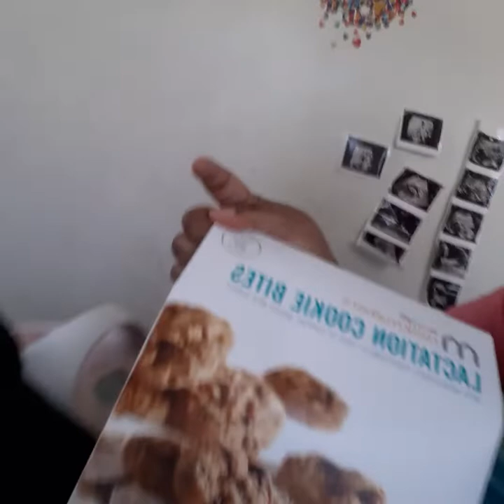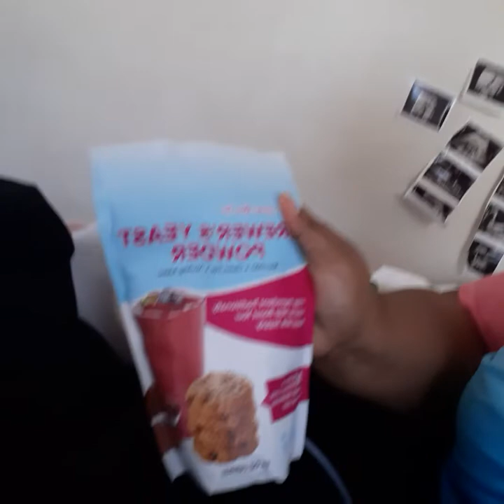Breastfeeding and what ways help me get and 1 1/2 ounces